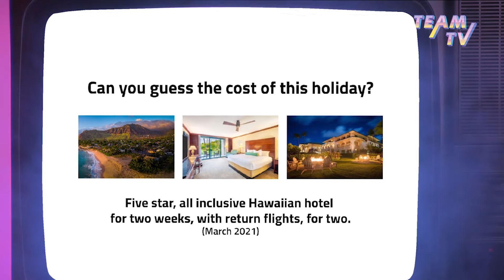Team TV Trailer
Your team building needs solved - get yourself booked into our interactive gameshow!